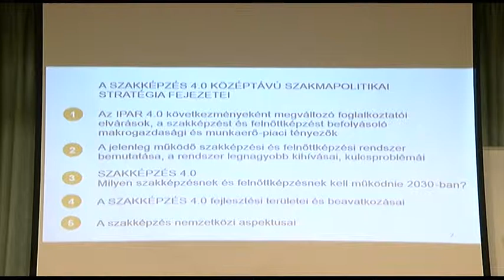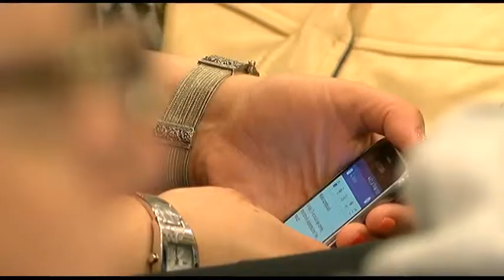Hatalmas a szakemberhiány - ezen változtatna a kormány 20190417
Hatalmas a szakemberhiány, nem elég népszerűek a szakgimnáziumok és a szakközépiskolák, a szakképzésben dolgozók oktatók jövedelme átlagosan 30 százalékkal marad el a piaci bérektől. Ezen változtatna a kormány azzal a  szakképzési stratégiával, amit két év alatt dolgozott ki ipari szereplőkkel és az iparkamarákkal karöltve. A stratégia legfőbb pontja, hogy a szakgimnáziumokat technikummá nevezik át, a technikusi képzés 5 éves lesz, és technikusi vizsga egyenes utat jelenthet a szakirányú felsőoktatásba, továbbá jelentős béremelésre számíthatnak a  szakoktatók.